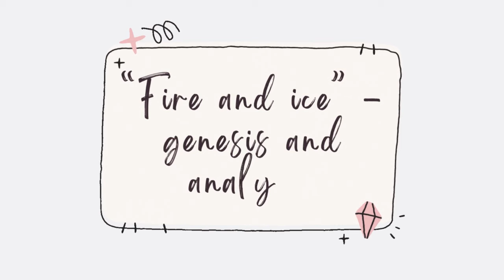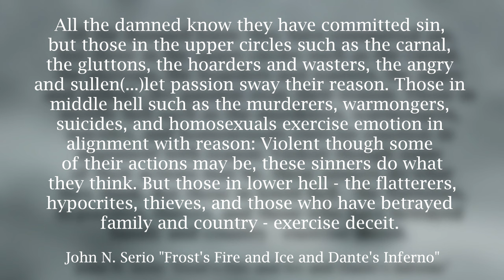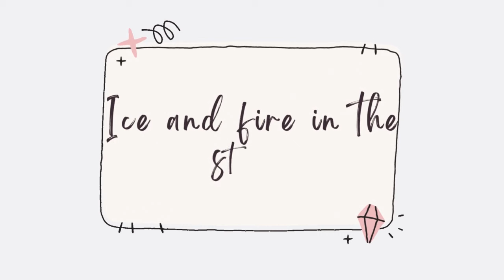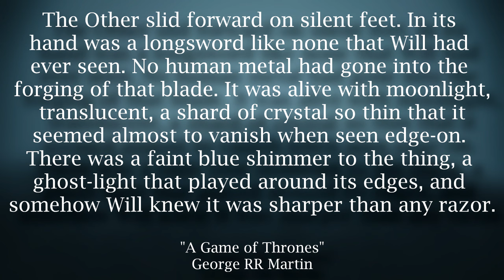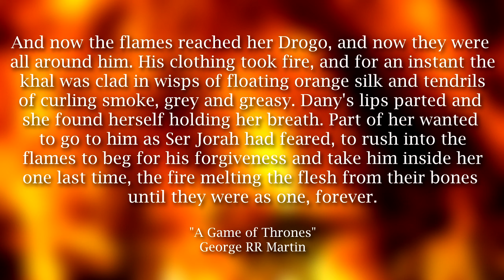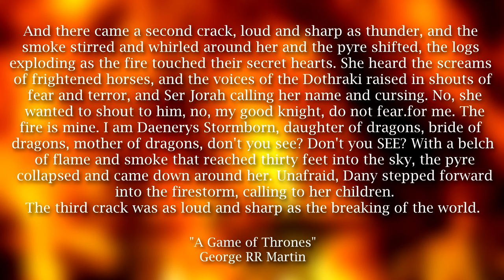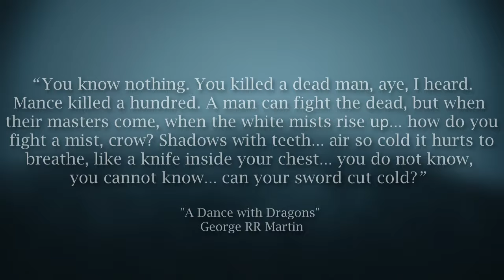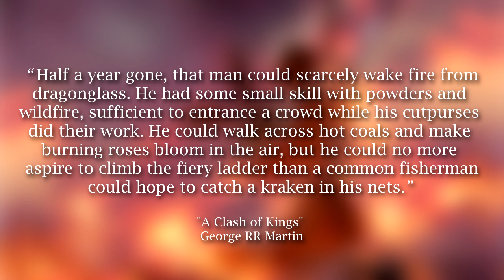How "A Song of Ice and Fire" fans misunderstood Robert Frost's "Fire and ice"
The language mislead us for all twenty eight years!

TIMESTAMPS:
Introduction
00:00-01:27 - Introduction
01:28-10:05 "Fire and ice" - genesis and analysis
10:06-36:16 Ice and fire in the story
36:17-38:06 Conclusion

Interview with George where he explains how "Fire and Ice" inspired him

Sound effects courtesy of:
newlocknew via Freesound
kyles via Freesound

Photography courtesy of:
Stephan Seeber
Pixabay
Fallon Michael
Agustín Ljósmyndun
Moein Morandi